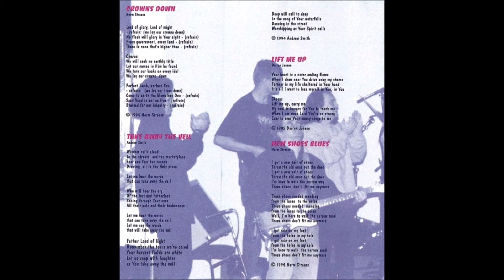Godrock - LIVE At Joel's Place 1995 - 06 Fall On Me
Godrock ‎– Live At Joel's Place
Label: Remnant Records ‎
Country: Canada
Released: 1995

Tracklist
1 Wild Horses (Andrew Smith)
2 Upon This Rock (Norm Strauss)
3 Be Released (Rick Leaf)
4 Joel's Place (Andrew Smith)
5 Sing To Him A New Song (Andrew Smith)
6 Fall On Me (Norm Strauss)
7 Breathe (Darren Jansen)
8 Take My Hand (Rick Leaf)
9 Trample On The Ashes (Rick Leaf)
10 Crowns Down (Norm Strauss)
11 Lift Me Up (Darren Jansen)
12 Take Away The Veil (Andrew Smith)
13 New Shoe Blues (Norm Strauss)

Recorded life at New Life Vineyard, Kelowna, BC